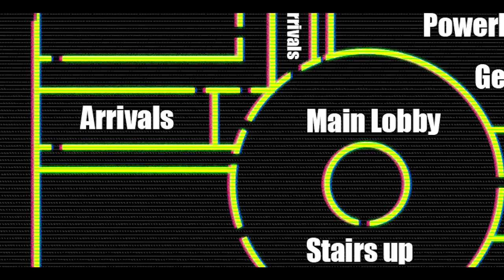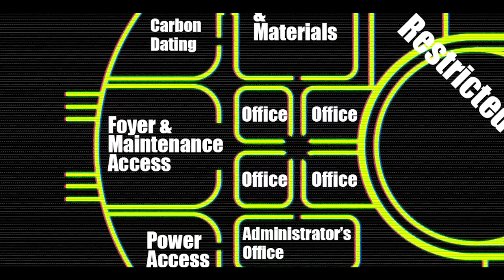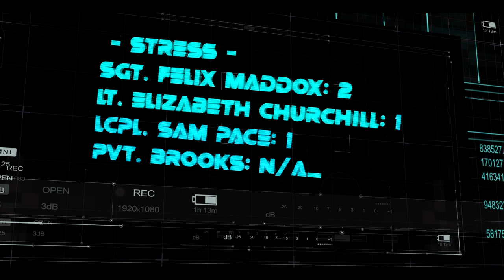The Duacrima Outlook - Episode 2 : "Bug Hunt"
The Duacrima Outlook. A research station over a Gas Giant attempting to further science daily. What happened here? As our team explores through the station, what will they find? What's waiting for them in the dark corners of this Station that is, by all accounts quiet... too quiet.

for great Vampire the Masquerade and other TTRPG content!

Stay up to date with the show announcements and everything else! :-

Alien: The Roleplaying Game is a 2019 tabletop role-playing game (RPG) based on the Alien franchise published by Free League Publishing. The game includes a 392-page hardcover rulebook, written by Andrew E. C. Gaska and illustrated by Martin Grip, that details the rules and details of gameplay while also providing extensive details on the wider Alien universe in the year 2183